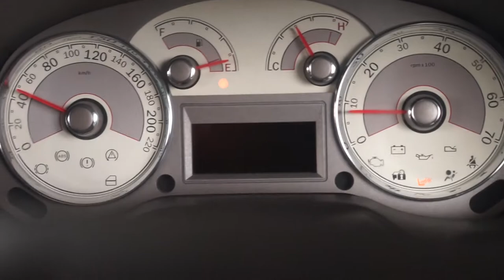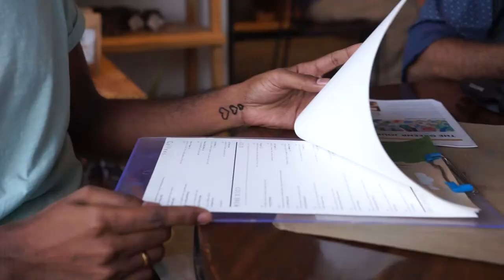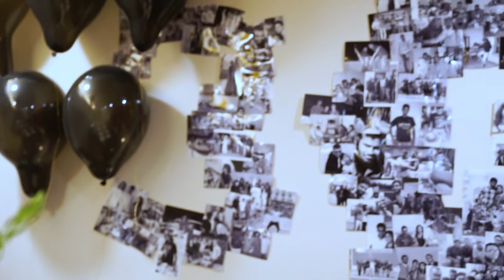When Wives Remember Birthdays || Krishnendu || Vlog #72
When wives and girlfriends spring surprises on you, it turns out to be pretty awesome.
The afternoon, Paul, (IG handle @indiancoffeeculture) took us out for coffee-hopping. It was beyond awesome. 3 hours later, I was shaking with the overdose of caffeine in my system. I drank up 2 litres of water to flush it out.
But that was just the beginning of an amazing evening.
Oh, the clip of Roger Federer playing was shot by me when I went to watch him at Halle during summer this year, 2018

The intro drums has been played by Paul himself.